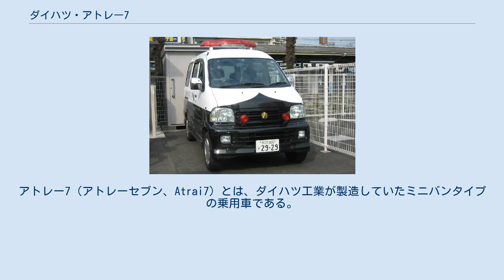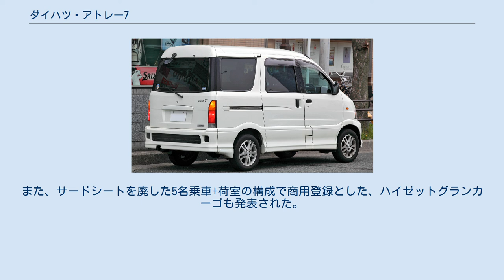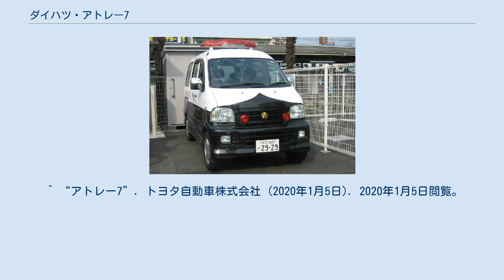ダイハツ・アトレー7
アトレー7（アトレーセブン、Atrai7）とは、ダイハツ工業が製造していたミニバンタイプの乗用車である。
 第33回東京モーターショーにAT-7の名で参考出品された後、2000年7月に発表された。
 セミキャブオーバー型の軽ワゴンであるアトレーワゴンをベースとし、リアオーバーハングの延長でサードシートのスペースを確保、定員7名（ファースト2名+セカンド3名+サード2名）を可能とした。
大型バンパーやエアロパーツ状のサイドモールの装備もあり、アトレーワゴン比で、全長で370 mm、全幅で40mm大型化している。
 エンジンも車格にあわせ、直列4気筒1.3LのK3-VE 型となった。
アトレーワゴンとの重量差は130kgから250kgであるが、排気量を拡大した自然吸気エンジンにより、全域で扱いやすくなっている。
 同年10月には、トヨタ自動車にスパーキーの名でOEM供給を開始したが、トヨタでの売れ行きは不振で、本家のアトレー7よりも先に（2003年9月）販売終了している。
また、サードシートを廃した5名乗車+荷室の構成で商用登録とした、ハイゼットグランカーゴも発表された。
 翌年には同じミニバンのデルタワゴンの生産が中止され、事実上、本車種に統合された。
 小型な割に収容力があるため当初それなりの販売実績をあげたものの、基本的には軽商用車のオーバーハング延長（特に後部）のみで仕立てられたボディ構造だけに、車内幅員やレッグスペースなどの居住性、操縦性などは改善にも限界があり、コンパクトミニバンのデザインのトレンドが軽1BOXベースからコンパクトカーベースへ移行するにつれ販売が低迷、日本向けは2004年秋までにハイゼットグランカーゴと共に生産中止となった。
 アトレー7は日本国外市場をもターゲットにしており、エクストールの名称で輸出されていた。
左ハンドルで5人乗りまたは7人乗り仕様、バンの2人乗り仕様が存在する。
 埼玉県警察にはアトレー7のパトロールカー（ミニパト）が存在する。
 ^ 後にルミナスとセッテでも全く同じ事態が発生した。
 ^ シエンタやモビリオがあたる。
 ^ “アトレー7”. トヨタ自動車株式会社 (2020年1月5日). 2020年1月5日閲覧。